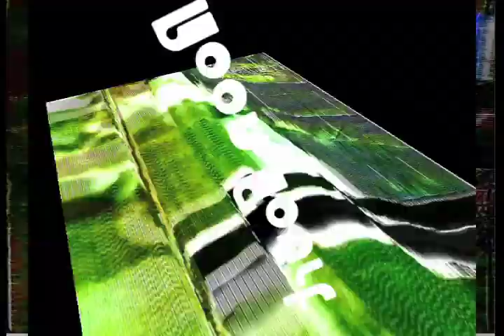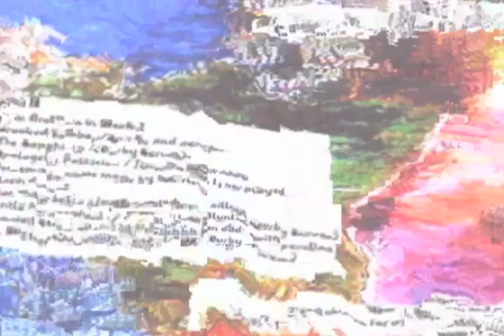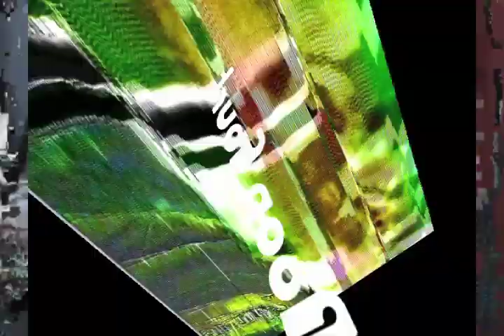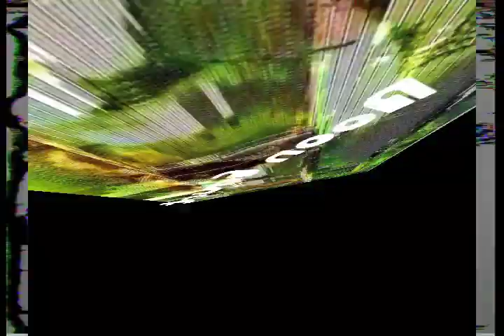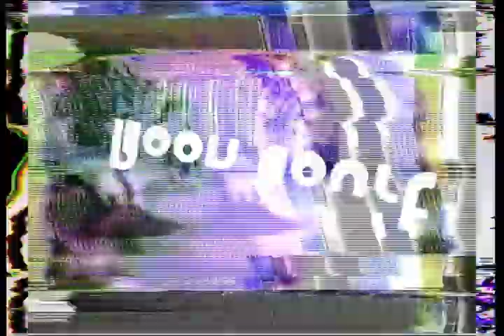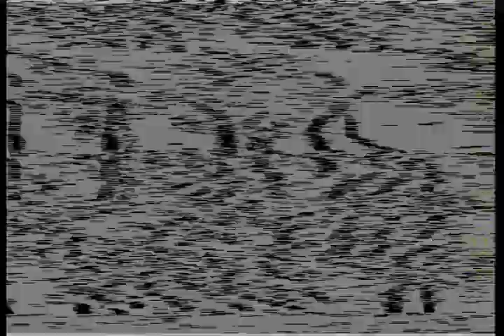Dildo Cardigan's Interwet Field Recordings Mixtape Vol. 1